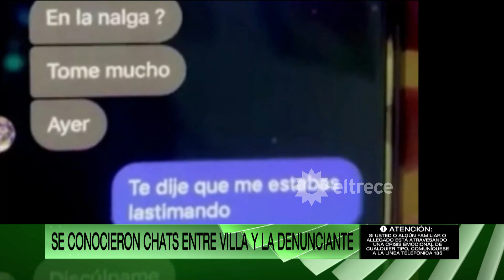El chat de Sebastina Villa con su denunciante que lo compromete y confirmaría la violencia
Momento emitido en ArribaArgentinos el jueves 19 de mayo de 2022 en eltrece.